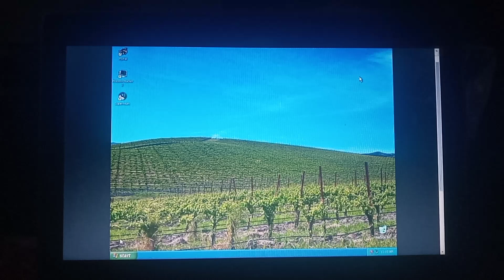Windows XP x64 BSoD CollabVM